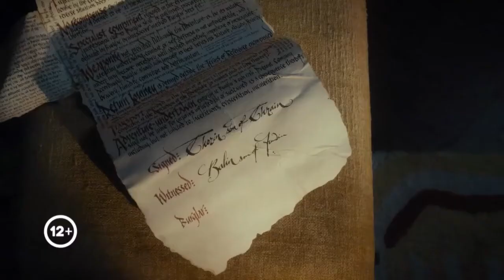Бильбо Бэггинс собирается в отпуск | Хоббит: Нежданное путешествие | 16 октября в 20:15 на ТВ-3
Шир, его страна родная, много в ней лесов, полей и рек... А он всё равно отправился в отпуск заграницу. Смотри, что из этого вышло, - "Хоббит: Нежданное путешествие" в пятницу в 20:15 на ТВ-3.